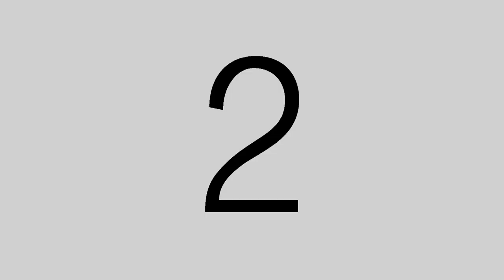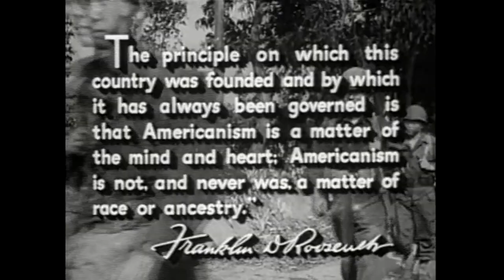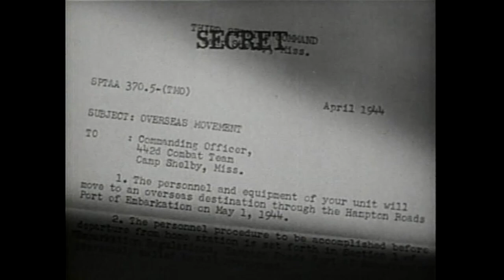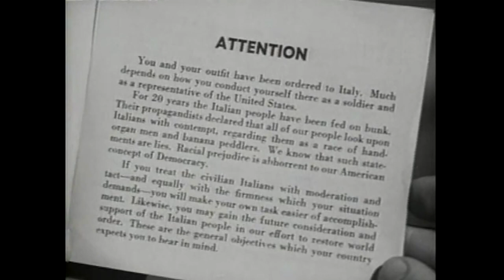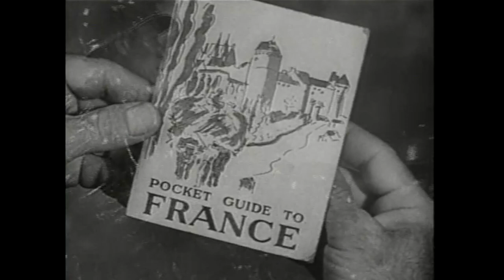Go For Broke (Full Movie)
A 1951 War Drama Starring Van Johnson and six veterans of the 442nd Regimental Combat Team.  The film co-stars Henry Nakamura, Warner Anderson, and Don Haggerty.  Directed by Robert Pirosh.
The film dramatizes the real-life story of the 442nd, which was composed of Nisei (second-generation Americans born of Japanese parents) soldiers.